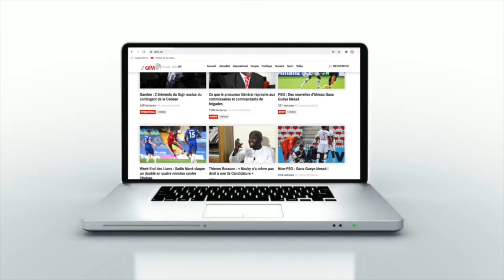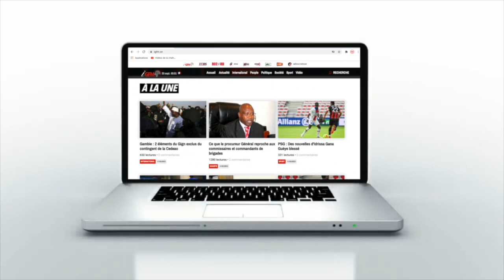"Ce qui s’est réellement passé sur la vidéo de moi qui circule sur le net..."